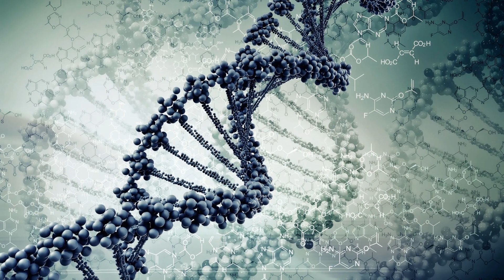Kasper Koman - The Blind Navigator (Extended Mix)